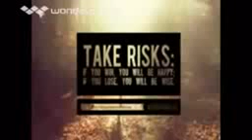1,975,993,687 views 68 quicktime 1 divx divx